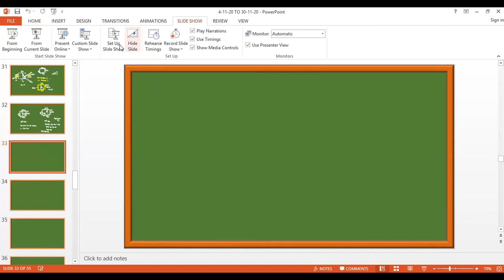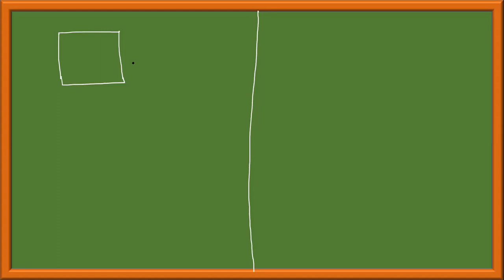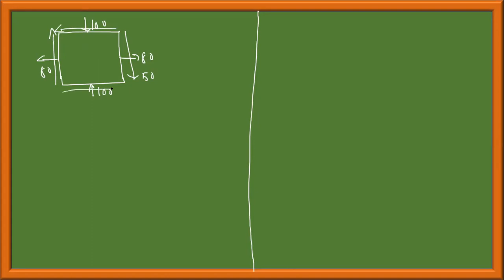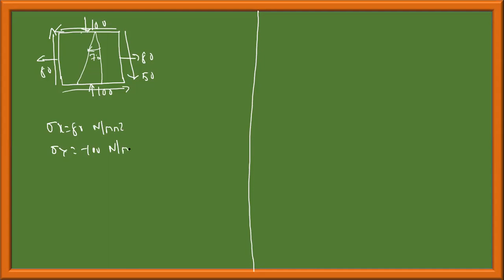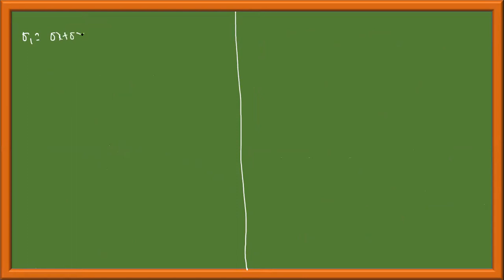Mechanics of Materials - 18MT33 Mod 2 Lec 15 Compound Stresses